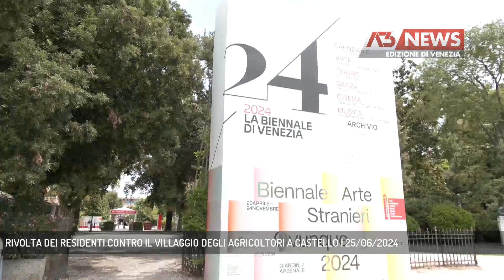RIVOLTA DEI RESIDENTI CONTRO IL VILLAGGIO DEGLI AGRICOLTORI A CASTELLO | 25/06/2024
A3 NEWS Venezia 25/06/2024 - VENEZIA - A Venezia si accende la protesta dei residenti a Castello per l'allestimento del villaggio degli agricoltori di fronte al Bacino di San Marco. E c'è chi sta valutando anche la possibilità di adire le vie legali.  || Quasi a ridosso dell’ingresso della sede principale della Biennale d’Arte Contemporanea di Venezia – un’esposizione che nell’ultima edizione ha sfiorato i 600mila visitatori – da giorni centinaia di uomini stanno allestendo lungo Riva Sette Martiri e i Giardini Napoleonici decine di stand che nel fine settimana ospiteranno altre decine di migliaia di persone. Esattamente negli stessi giorni in cui a qualche centinaio di metri si tiene la Festa de San Piero de Casteo una delle più partecipate a Venezia.In città la polemica è accesissima, soprattutto da parte di chi vive in quest’area di Castello, dove c’è anche chi sta pensando di adire le vie legali. Nessuno è contro il villaggio della Coldiretti, ma il luogo non è reputato idoneo ad ospitare un evento del genere. Chi non si da per vinta tra i residenti è Maria Giorgina Ongarato che all’alba dei 101 anni non rinuncia alla sua passeggiata ai giardini nonostante in questi giorni per lei sia diventata un percorso a ostacoli.Non tutti sono coraggiosi come Maria Giorgina, secondo un recente studio dell’Università di Ca' Foscari il 7% dei residenti superstiti fugge da Venezia durante i cosiddetti “grandi eventi” quando la città è presa d’assalto e persino salire su un vaporetto può diventare un’impresa. (Servizio di Filippo Fois) - Segui Antenna Tre anche sul digitale terrestre! Visita il sito